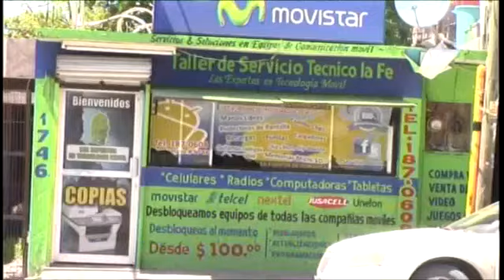Hablemos de lucha programa completo 22 de abril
El programa que a cambiado la manera de ver la lucha libre, con 6 puntos de rating que equivalen al 10% de la población de los dos laredos y mas de 300 mil visitas en redes sociales semanal mente.
tenemos un paquete de publicidad que se acopla a las necesidades de todo tipo de negocio o empresa para mas información marca al 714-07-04 o al 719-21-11 y se parte de este proyecto.

Considerada un estación "Televisa local" ya que transmite programación de las cadenas de Televisa y su dueño es independiente. Su señal abierta en canal 2.1 esta disponible para los residentes de Nuevo Laredo, Tamaulipas, Laredo, Texas, Condado de Webb, Condado de La Salle, Municipio de Anáhuac, Nuevo León y Municipio de Hidalgo, Coahuila.